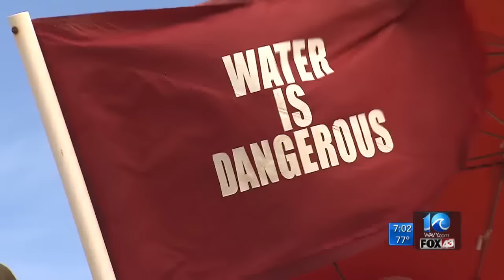Tropical depression forms off coast of Cape Hatteras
WAVY News 10's team coverage of tropical depression eight.